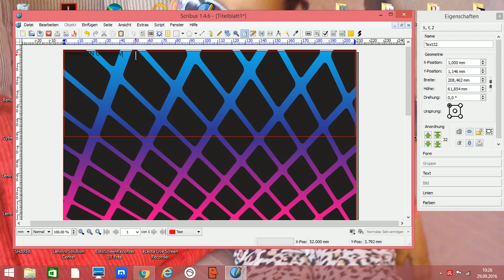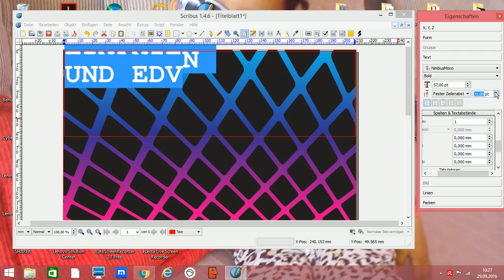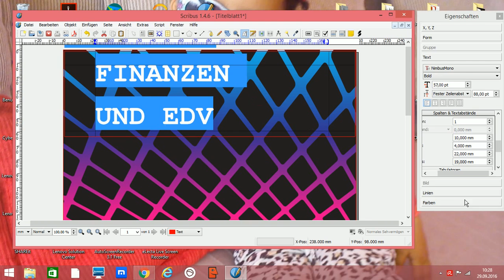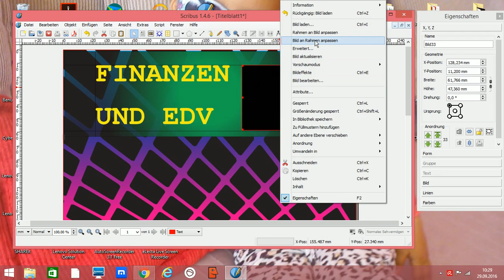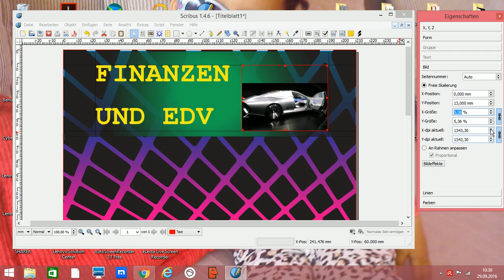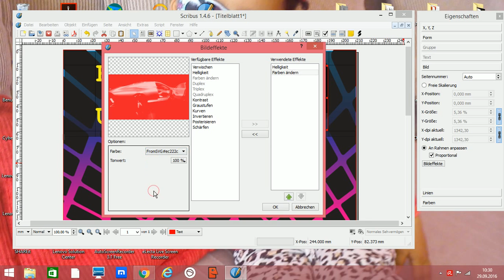Scribus Tutorial Textfarbe ändern und Bildgröße ändern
Ich danke Euch für das Zuschauen !